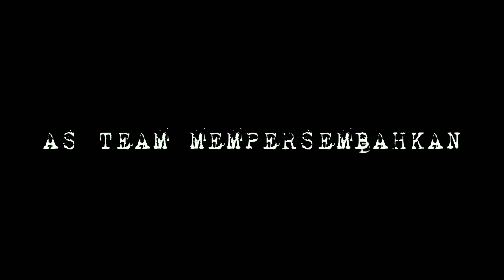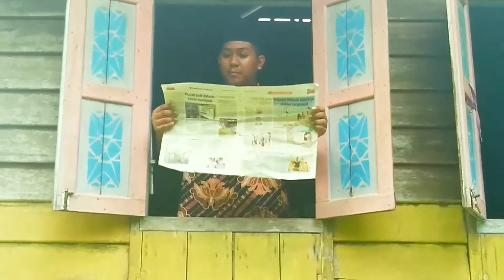Mat Tap ! Full Movie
AS TEAM MEMPERSEMBAHKAN :-
SHORTFILM
: MAT TAP!

SEBUAH ARAHAN
AMIR SUFFI

:- MOHD. TAP  ADALAH SEORANG PEMUDA KAMPUNG YANG SANGAT MENGAMBIL BERAT TENTANG  HAL KAMPUNG DAN MEMPUNYAI JIWA YANG MURNI DAN JIWA KEPIMPINAN DALAM DIRINYA . SEMASA KEDATANGAN TENTERA JEPUN  BELIAU DAN KAWANYA MAHMOOD DAN BRAHIM SABAH .TELAH MENUBUHKAN SATU PERSATUAN IAITU ( AC) (ASSITION COMINITY)  UNTUK MELAWAN TENTERA JEPUN . NAMUN TERDAPAT TALI BARUT JEPUN DALAM KUMPULANNYA .

@mohd.saifuddin .75641